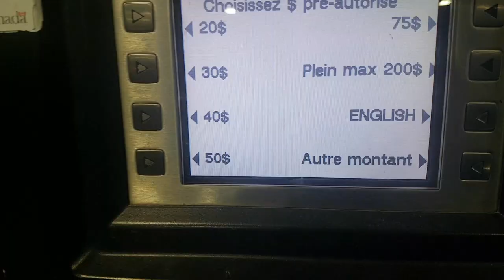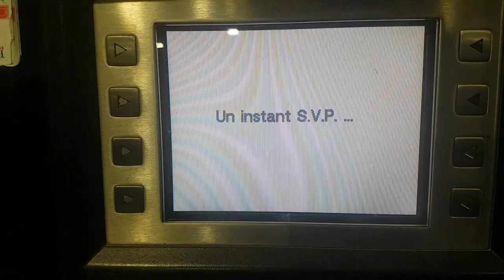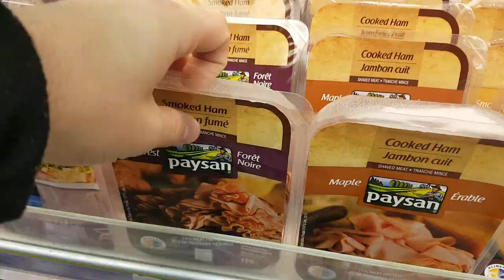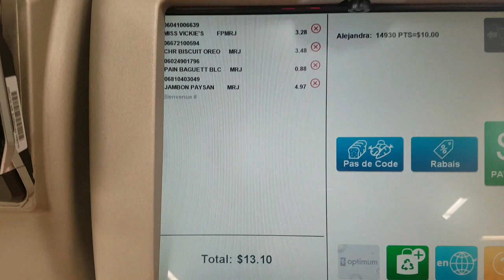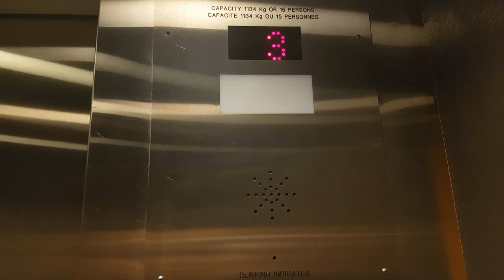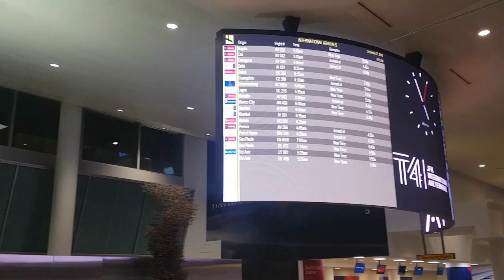VLOG 4 | UNA GRAN SORPRESA EN NEW YORK! - SANTIAGO PALACIO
ME VOY PARA NEW YORK A DARLE UNA SOPRESA A MI FAMILIA! ROAD TRIP SOLO!!